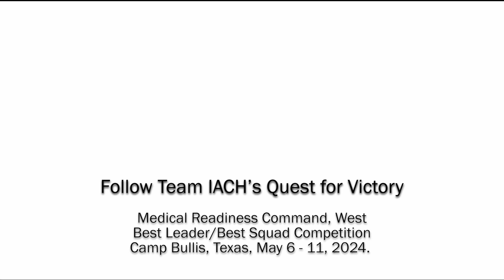From Dad Bod to Regional Competitor?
SPC Bradley Burdick was THIS CLOSE to failing an event during the Tri-Command Competition Feb. 8, 2024. Out of shape after the birth of his baby, he barely made the cut on the 12-mile ruck march. Burdick sheds light on the reality of being out of shape and the urgent need to reclaim his fitness for the upcoming regional Best Leader Competition in May 2024.

Delve into the highs and lows of Burdick's obstacle course journey, where he faced unexpected obstacles like the weaver and the swing jump stop, revealing gaps in his training that he's determined to overcome. Additionally, witness his candid reflection on the weapons event, where he fell short of expectations.

As the competition draws near, the question looms: Will Burdick rise above his shortcomings and close the gap in time to outshine his peers at the regional competition?

Music title "Freedom" by Scott Buckley (@ScottBuckley) – released under CC-BY 4.0.